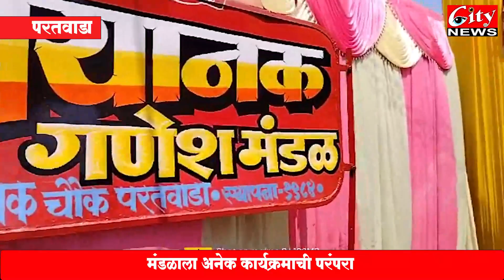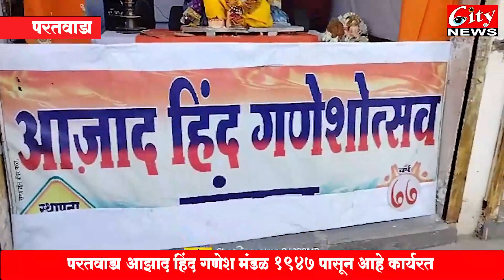1947 पासून आहे कार्यरत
मंडळाला अनेक कार्यक्रमाची परंपरा
भयानक मंडळाला मिळाले होते 5 लाखाचे बक्षीस